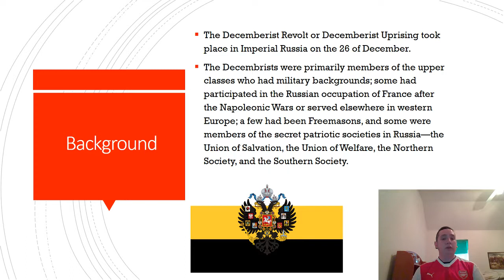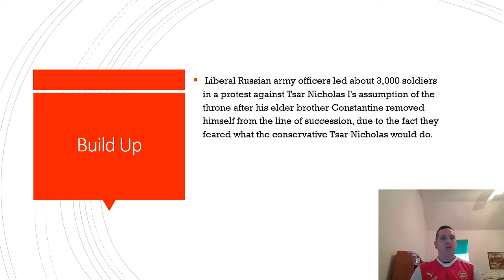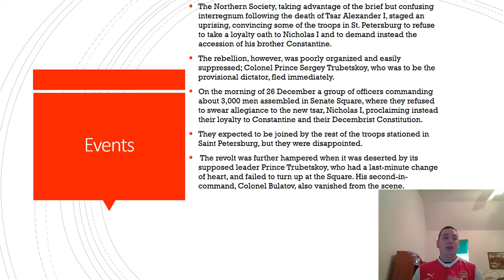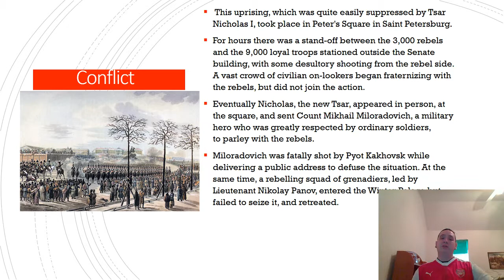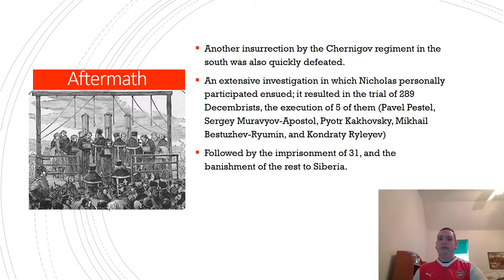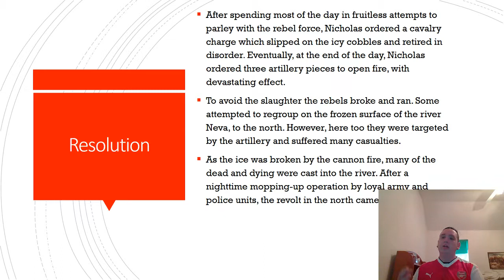The Decemberist Uprising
What's up fellow shield brothers, a bit early with this weeks video as I discuss the Uprising of December 26th. (Pardon the terrible audio quality, working on getting a new mic). Hope you enjoy!